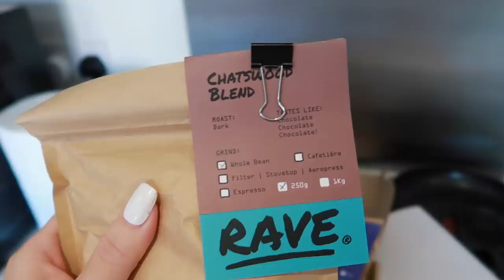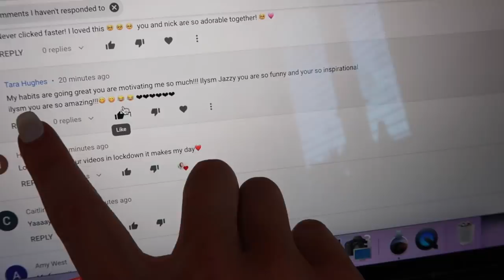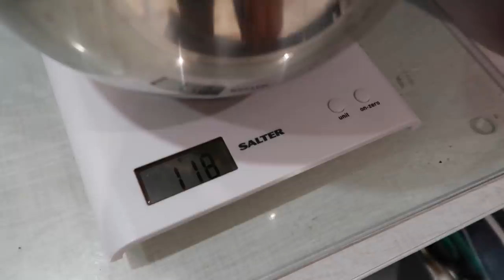Testing Curlformers I Bought From Shein and Baking Banana Bread Muffins!!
Kind of another day in my life in quarantine vlog, I tested Curlformers from Shein to see if they were a success or disaster, made banana bread muffins and chatted :) The curlformers are part of an upcoming video on my main channel testing weird products from Shein, so keep your eyes out for that!